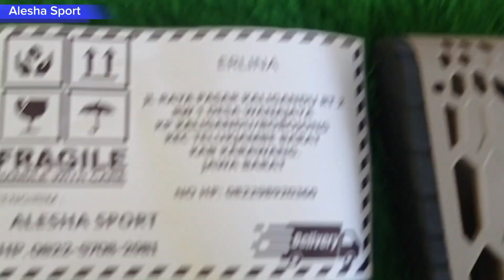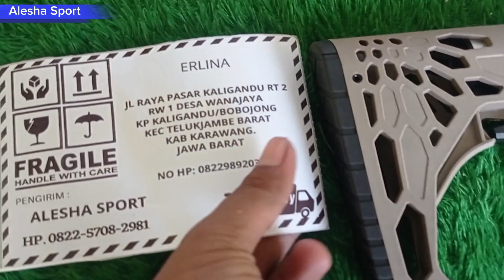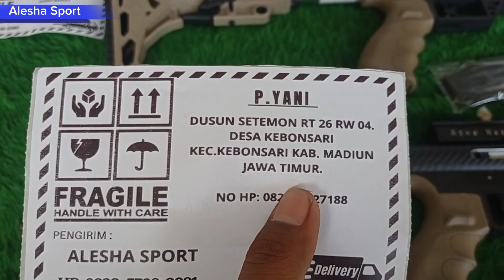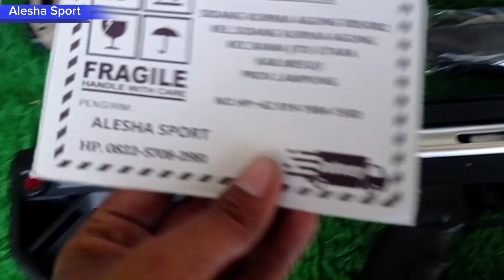full Paser terlaris, bocap tactical 500cc jenong, ringan sekali cuma 2,6kg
untuk unit ini indent bossq
extimasi pengerjaan 2 Minggu -3minggu setelah DP

-(harg 2,800,000
Unit full paser
Tali sandang
Pendorong paser
Paser tes 5pcs
Pe 100m Dudukan model cupler one touch)

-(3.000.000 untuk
Harga full set red DOT tinggal pakai saja )
-(Dan untuk yg popor lipat nambah 500.000)

-untuk tabung bisa riquest 500/460/360cc
-laras bisa riquest 70 80 cm
-popor blkng bisa riquest phyton,viper,ctr
- (HARGA TETAP SAMA) RIQUEST SESUAI SELERA

-blom termasuk tambahan dan ongkir
untuk harga aksesoris tambahan
karet bakar tabung 50.000
gulungan 1pcs 25.000
Laras 250.000
Grafir nama 50.000

untuk pemesanan silahkan hubungi kami di

salam Master paser